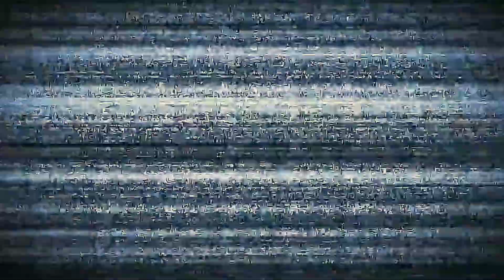𝘼𝙦𝙪𝙚𝙡𝙖 𝘾𝙖𝙢𝙞𝙣𝙝𝙖𝙙𝙖 𝙙𝙚 𝙨𝙚𝙢𝙥𝙧𝙚! Parque Várzeas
Aquela caminhada logo cedo no Parque Ecológico Várzeas! É sempre bom caminhar pra evitar sedentarismo ou acúmulo de gordura no lombo! rsrsrs...
Sempre que tenho tempo tô na caminhada!
Edição de áudio e vídeo FM Cavalcante